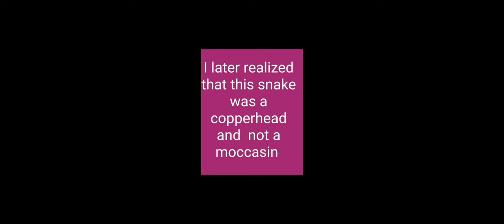teaching my girls to fish🐟 || almost got bit by a copperhead 🐍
fishing ponds for bass on a beautiful Sunday afternoon 👌🏿 😍